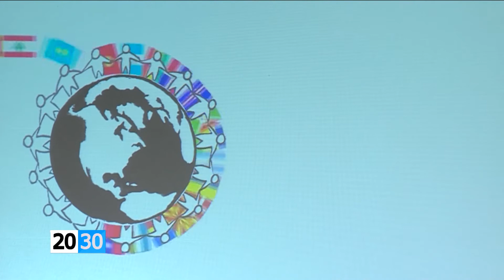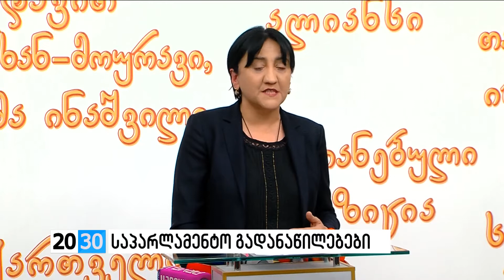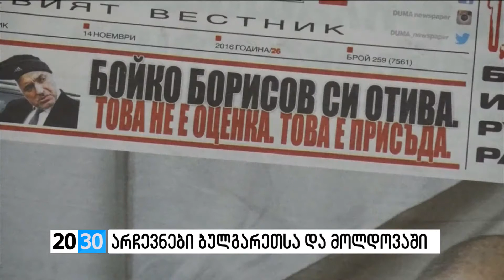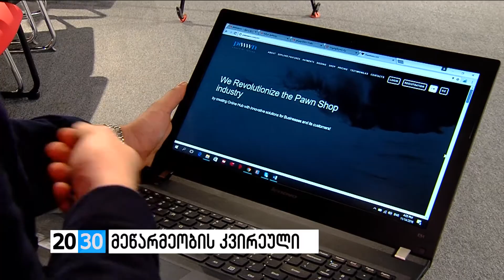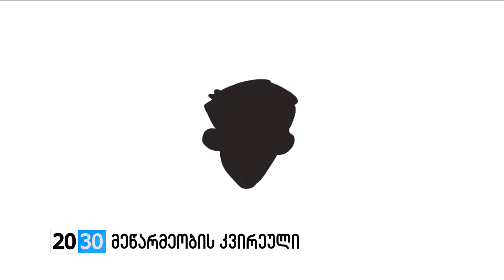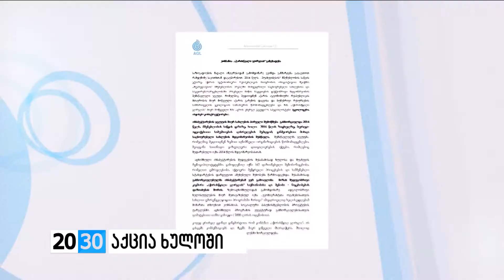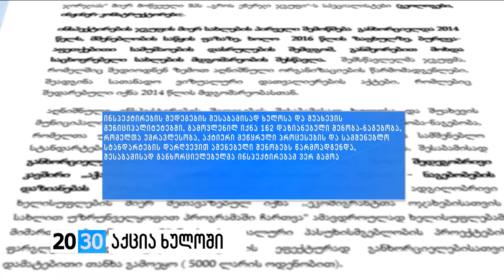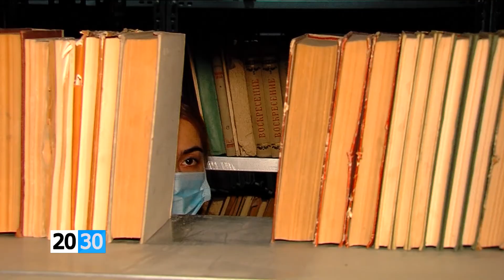პირველი ნაწილი /2030 (14.11.2016.)/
✔როგორ გადანაწილდება თანამდებობები მეცხრე მოწვევის პარლამენტში?! დაასრულა თუ არა კონსულტაციები მმართველმა გუნდმა და ვინ არიან “ქართული ოცნების” კანდიდატები?! როგორია “ნაციონალური მოძრაობისა” და “პატრიოტთა ალიანსის” გეგმები და ვინ დაიკავებს ვიცე-სპიკერების პოსტს ოპოზიციის კვოტით?! საპარლამენტო თანამდებობების გადანაწილების შესახებ - მიშა ფეიქრიშვილი გიამბობთ.

✔რუსი ბიზნესმენების ვიზიტი საქართველოში და შეხვედრა ბიზნესწრეების წარმომადგენლებთან! რა სფეროებით დაინტერესდნენ მეზობელი ქვეყნიდან ჩამოსული ბიზნესმენები და რა საკითხები განიხილეს ორმხრივ შეხვედრებზე?! შედგება თუ არა სახელისუფლებო წრეებთან შეხვედრა ორდღიანი ვიზიტის ფარგლებში და როგორია რუსული კომპანიების გეგმები?! რა განაცხადეს სტუმრებმა ორ ქვეყანას შორის დიპლომატიური ურთიერთობების აღდგენასთან დაკავშირებით და როგორია ქართული მხარის შეფასებები?! - ლიკა ალელიშვილი გიამბობთ.

✔გლობალური მეწარმეობის კვირეული საქართველოში, გიორგი კვირიკაშვილისა და იან კელის სიტყვით გამოსვლა ფართო აუდიტორიის წინაშე! რა პროექტები წარადგინეს “სტარტაპ საქართველოს” გამარჯვებულმა გუნდებმა და მეწარმეობის ხელშეწყობის რა პროგრამები გააცნეს დამსწრე საზოგადოებას ხელისუფლების წარმომადგენლებმა?! როგორ იქცევა იდეები რეალობად და რა პერსპექტივას უქმნის ახალგაზრდებს მასშტაბურ საერთაშორისო პროექტში ჩართვა?! - ნიკა მუკბანიანი გიამბობთ.